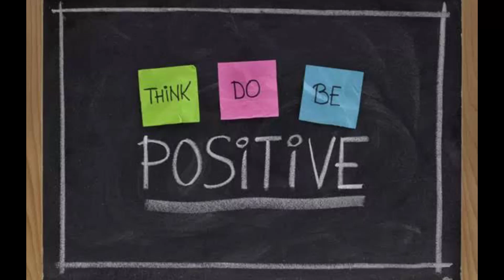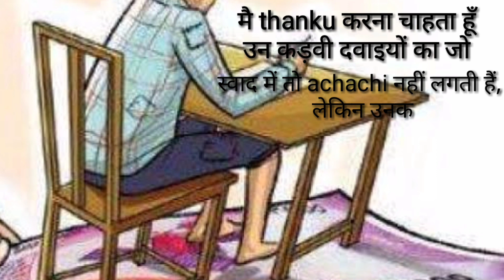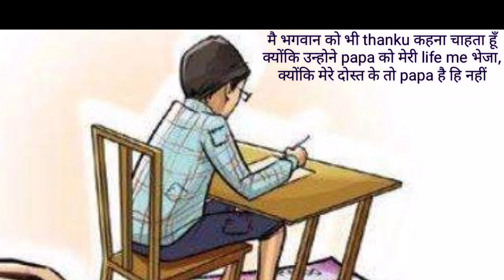lMotivation story l after corona effect l think possitive l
stay motivated in corona watch story Telegram account Link

BIO SAVART LAW

TRANSFORMER

ALTERNATING VOLTAGE AND CURRENT

MAGNETIC PROPERTIES

MOTIONAL EMF AND INDUCED EMF

Life of astronauts SPACE FACTS ,

CLASS 12 NCERT PHYSICS SOLUTIONS

LOGIC GATES CLASS 12 ,AND GATE ,OR GATE, NAND GATE,NOT GATE,AND NAND GATE

CRASH COURSE NEET PART 1

CRASH COURSE NEET PARET 2

PAWEFUL EARTHQUACK, BHUKAMP

OPTICS PHYSICS ,PLANE MIRROR

WHY ELECTRIC SHOCK

SHUSHANT SINGH RAJPUT

CLASS 12 ALTERNATING CURRENT NEWMERICALS SOLUTION